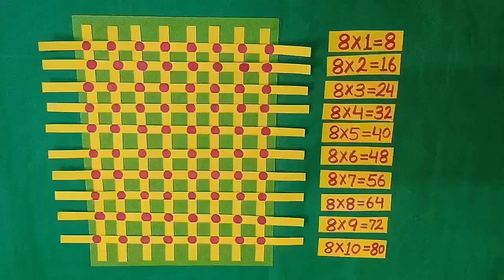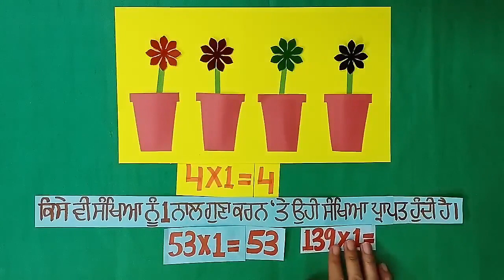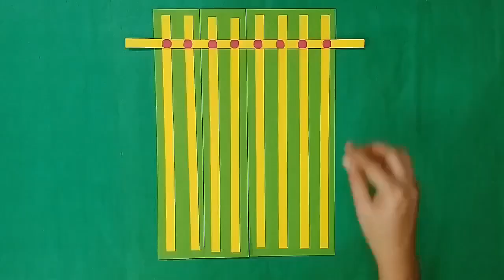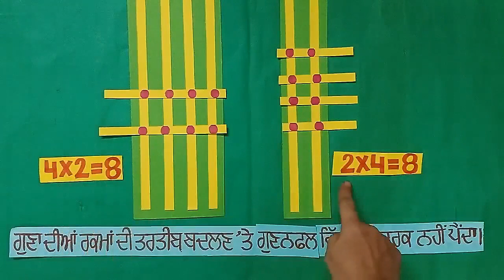To Understand the Properties of multiplication in Punjabi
ਜਮਾਤ  : ਪੰਜਵੀਂ

ਗੁਣਾ ਦੇ ਗੁਣ ਬਾਰੇ ਜਾਣਨਾ ।